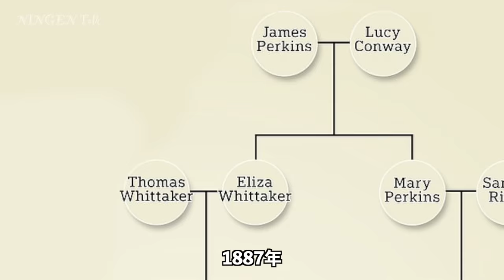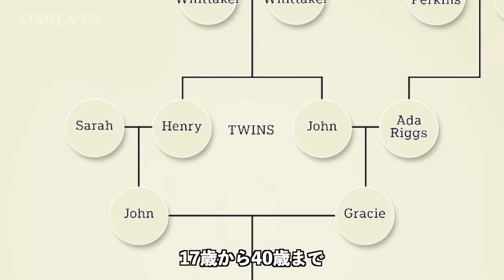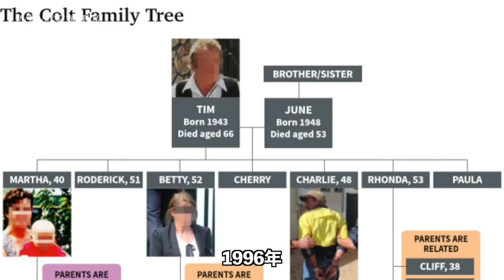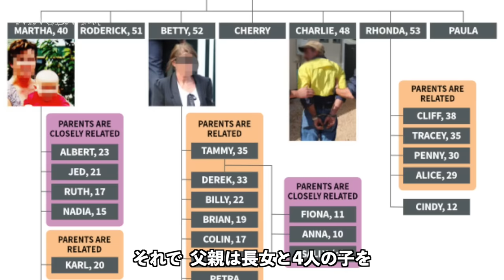近親婚はどれほど恐ろしいのだろうか?!科学の人類発展に対する重要性